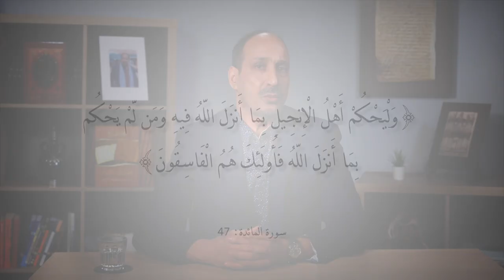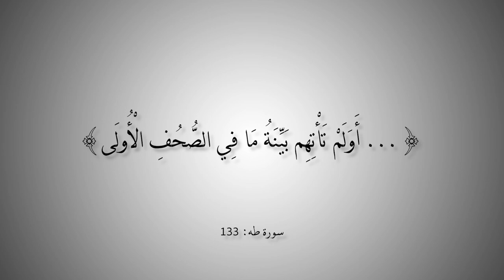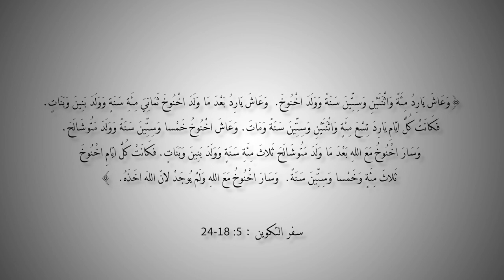التاريخ المبكر للإسلام | الحلقة 84 | ما هو الذكر وصحف إبراهيم وموسى؟